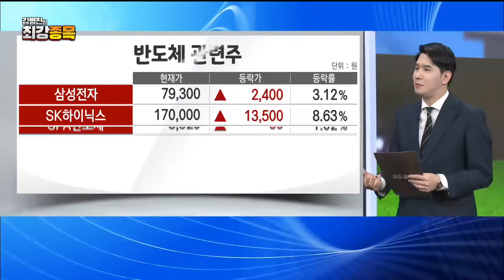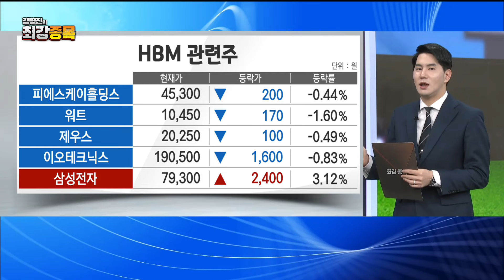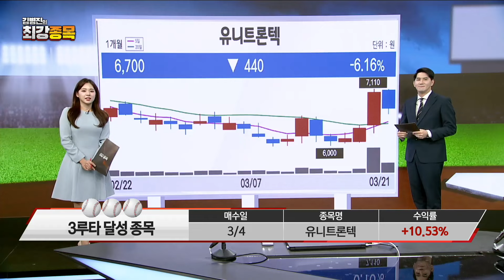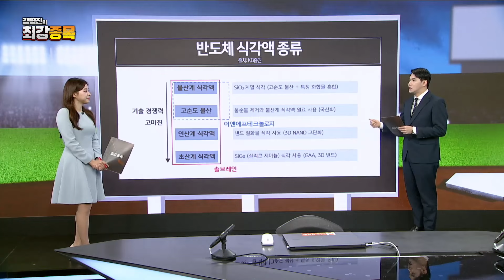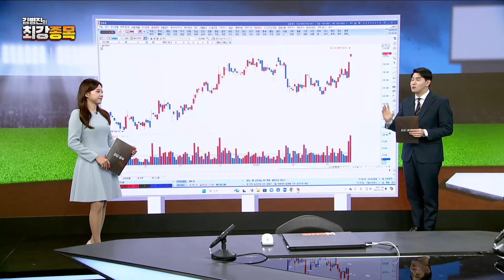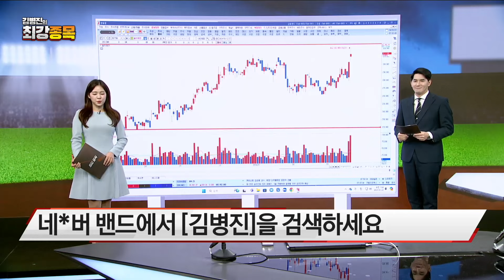[최강종목] 반도체 슈퍼사이클 본격화! 지금 놓치지 말아야 할 반도체 소재 최강 종목은?(출연: 김병진 MBN골드 매니저)/ 최강종목/ 매일경제TV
반도체 슈퍼사이클 본격화!
지금 놓치지 말아야 할
반도체 소재 최강 종목은?
(출연: 김병진 MBN골드 매니저)
/ 최강종목/ 매일경제TV